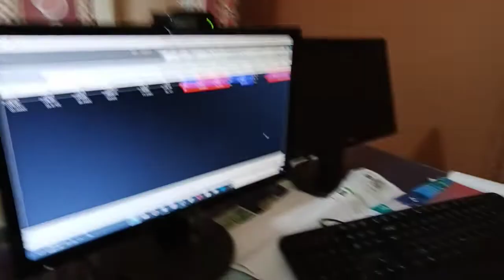Banknifty live tip analysis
Banknifty live analysis for telugu traders